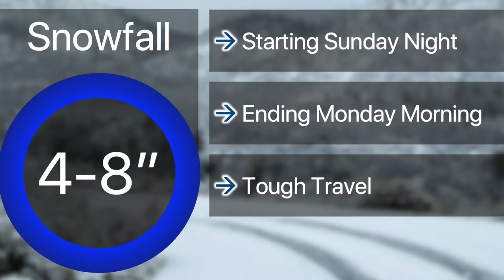9-27-19 SVTV Daily News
Stories: Homecoming Day
Anchors: Kylea & Gauge
Weather: Josh
Graphics: Alfred
Director: Jake